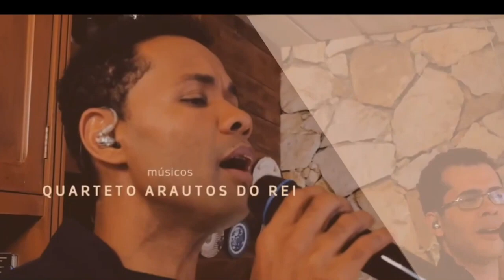Vem Santo Espírito Agora (A cappella) - Arautos do Rei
Letra: Gloria S. Gaither

Compartilha✅
Deixa aí seu comentário!! Abraços!!✅